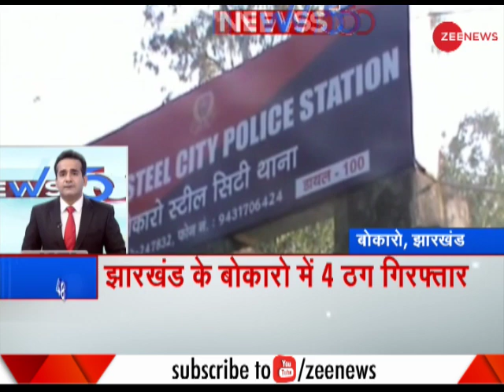News 50: PhD scholar Mukul Jain goes missing from JNU campus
After Najeeb Ahmed, another Jawaharlal Nehru University (JNU) student has gone missing. The student identified as Mukul Jain, a resident of Ghaziabad, is missing since Monday.